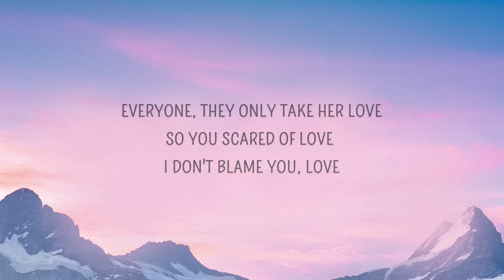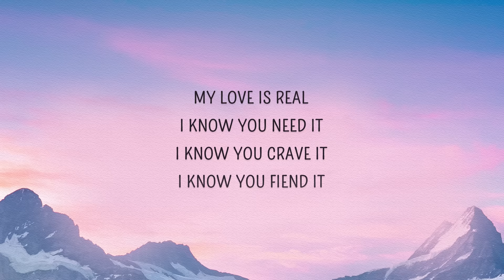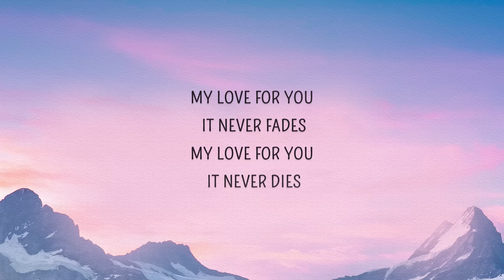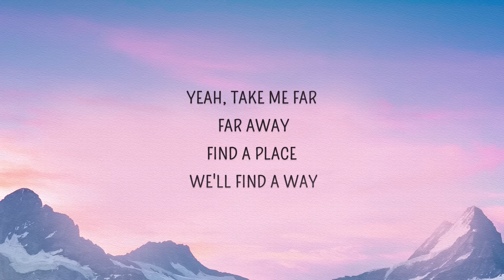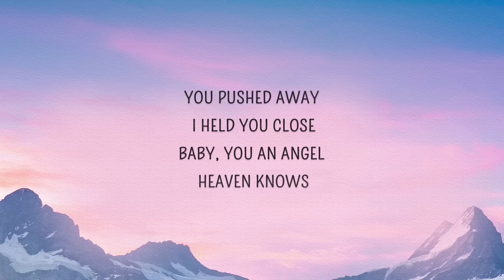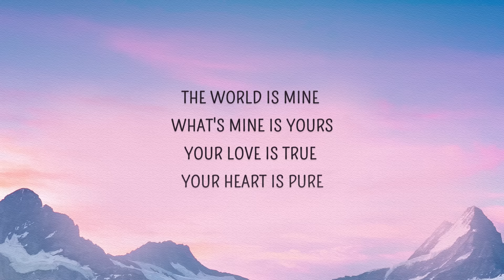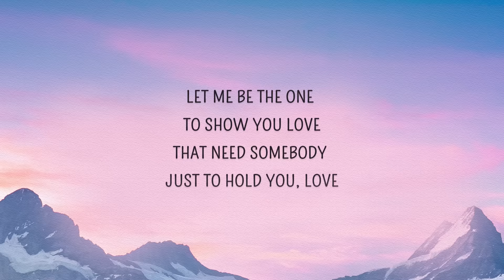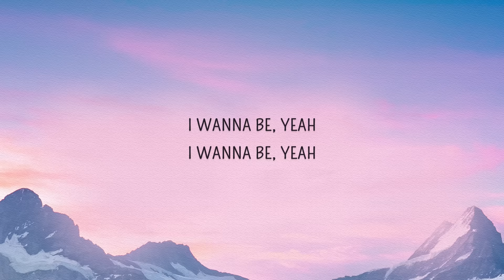Phora - To The Moon (Lyrics) | She said she never been in love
To The Moon Lyrics
[Intro]
Take me to the moon
I wanna be with the stars
Send me, send me into orbit

[Chorus]
Yeah, she said she never been in love
All she ever did was give her love
Everyone, they only take her love
So you scared of love, I don't blame you, love
Let me be the one to show you love
That "need somebody just to hold you" love
That "show you off like a trophy" love
Can I be your one and only love?
I just want to be
I think you're the one
Girl, you shouldn't be so scared to fall in love

[Verse 1]
Yeah, let me love you
Show me how
Lift me up, I'll hold you down
My love is real
I know you need it
I know you crave it
I know you fiend it
It's not your shape
Not your size, not your curves, not your thighs
Not your lips, not your eyes
It's your soul and everything inside
That makes me feel, the way I feel
My love for you was always real
Early mornings, later nights
We never sleep
Let me stay the night
My love for you, it never fades
My love for you, it never dies
You take me to another place
Just because you breathing don't mean you alive

[Verse 2]
Yeah, take me far, far away
Find a place, we'll find a way
Don't let me leave, just tell me "stay"
And tell me everything you wanna say
My love for you is like a rose
That never dies but only grows
You pushed away, I held you close
Baby, you an angel, heaven knows
Broken hearts, broken dreams, broken trust and broken wings
I know you hurt but let me fix it
Show me every scar and let me kiss it
We follow dreams, they take us far
To the moon, to the stars
All we want, the world is ours
Through all the pain and all the scars
The world is mine, what's mine is yours
Your love is true, your heart is pure
Always ready but never sure
When I get lonely, baby, you're the cure
I never wanna drift away
'Cause I was never good at goodbyes